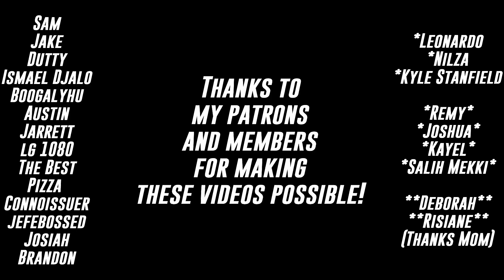Frank Ocean - Blonde (FIRST REACTION) | Better Late Than Never!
Blonde holds up EXTREMELY well. If someone told me it had dropped last Friday, I'd believe them. Frank created a masterpiece with this one, and I'm listening to it as I type this! Enjoy the video, vibe with me and STREAM THIS ALBUM.